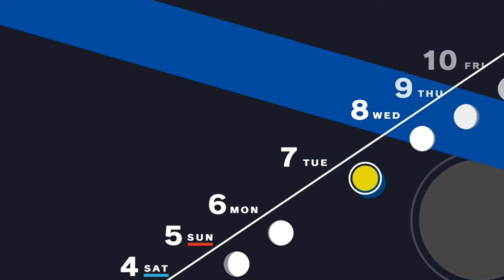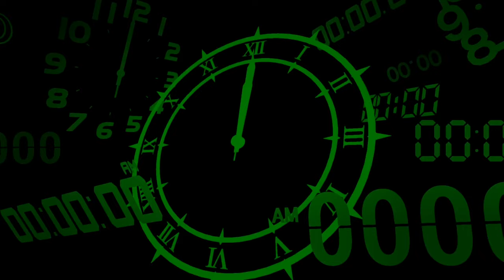Champs De Fleurs | Persona 3 Reload Part 40